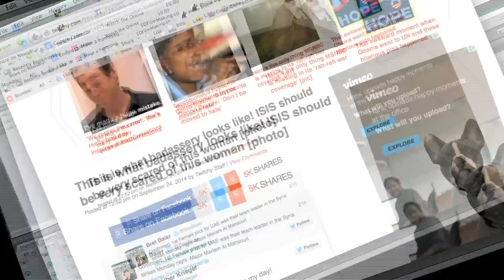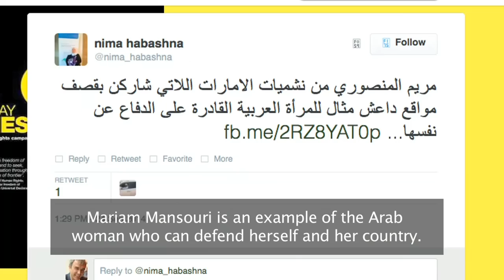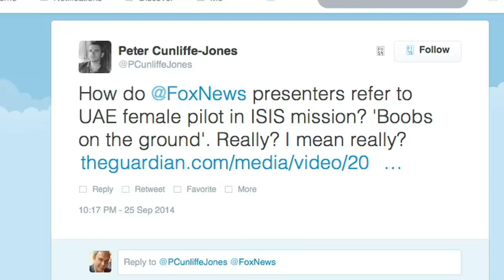Female pilot who took on Islamic State & caused a Twitter storm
An Emirati woman has caused a Twitter storm after joining the military fight against Islamic State (IS). Mariam al-Mansouri is UAE's first female air force pilot. Her involvement in airstrikes against IS has sparked a contentious debate about the war against the group. It's also led to a discussion about the role of women in conflict. Mai Noman reports.
Produced by Dean Arnett.